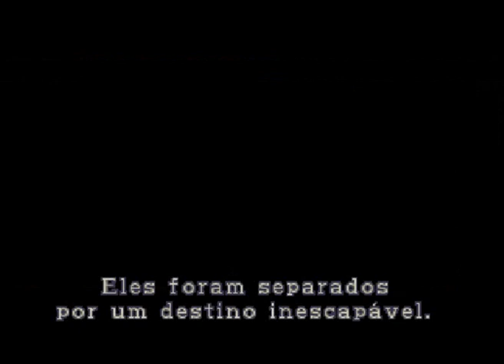🔵Resident Evil 2 MOD Da ZueiraTofu BR psx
download
Link Do Meu Discord